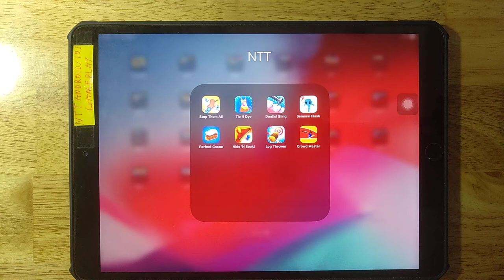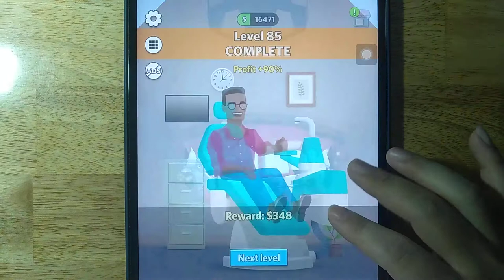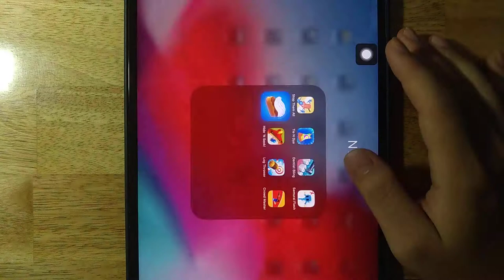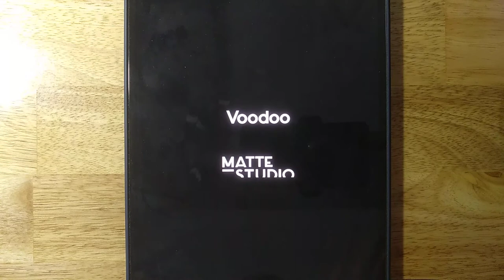Stop Them All,Tie N Dye,Dentist Bling,Samurai Flash,Perfect Cream,Hide 'N Seek,Log Thrower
Stop Them All,Tie N Dye,Dentist Bling,Samurai Flash,Perfect Cream,Hide 'N Seek,Log Thrower,Crowd Master

Android GamePlay
iOS GamePlay
iPad GamePlay
GamePlay Walkthrough